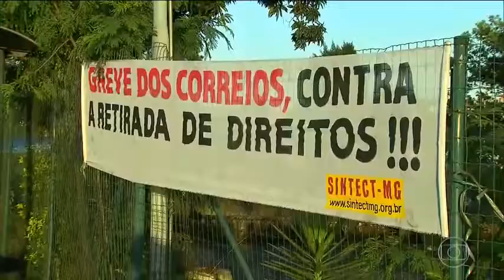Trabalhadores dos Correios entram em greve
A paralisação ocorre em 21 estados e o Distrito Federal com adesão de 25% da categoria.